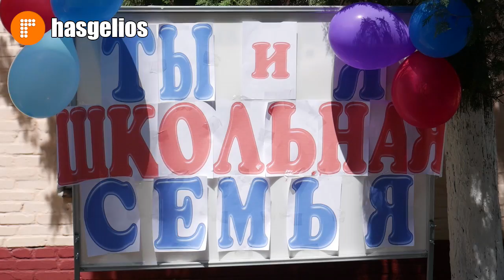Спортивная эстафета между 9 и 11 классом, состоялась в СОШ №2